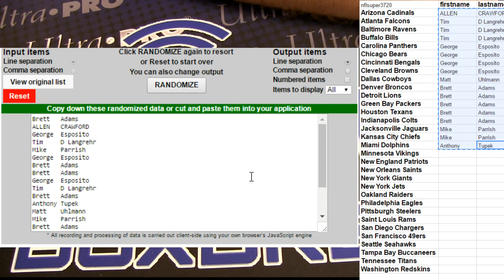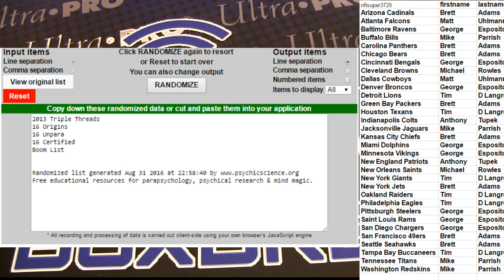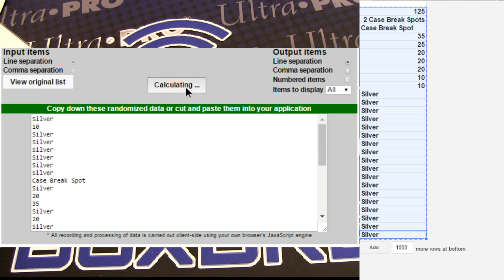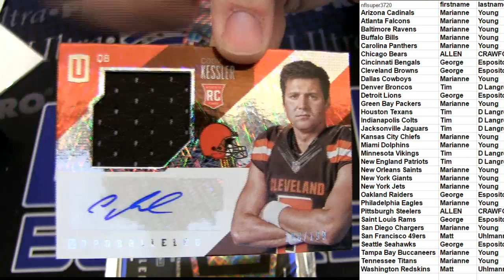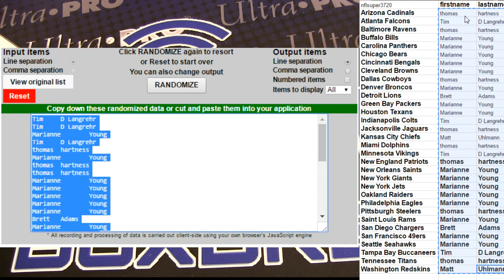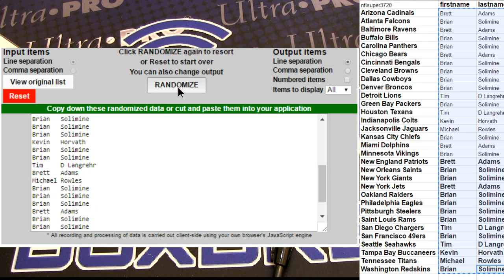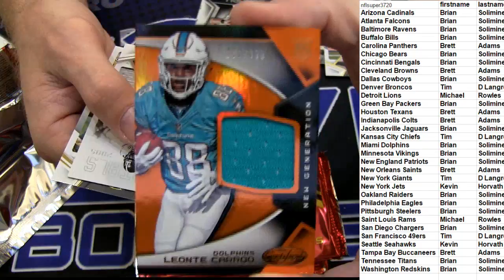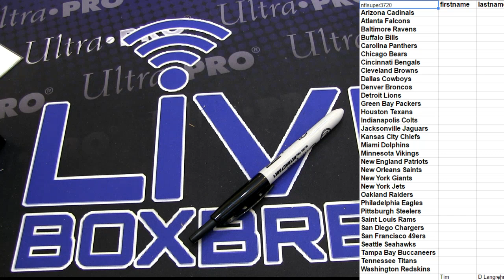NFL 3763 3766 LBB